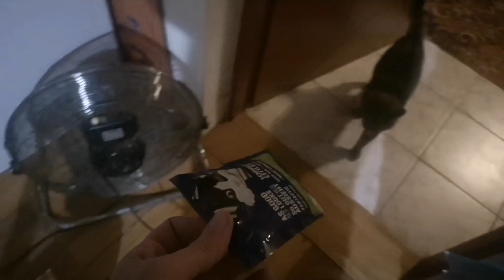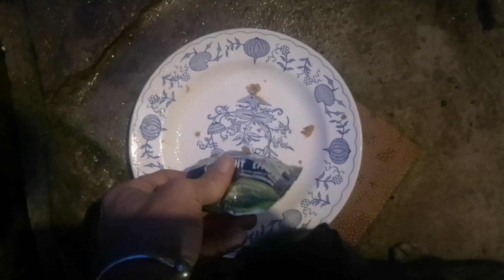Stray cats eating together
I opened my door to let Terry and Kookie outside.. Within 10 seconds a wave of waiting strays who visit daily surged in demanding food.